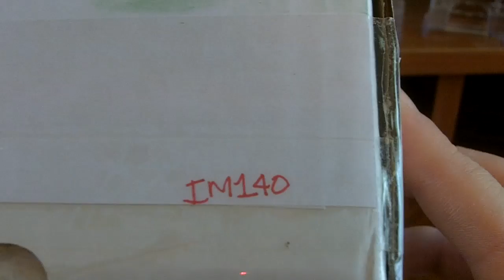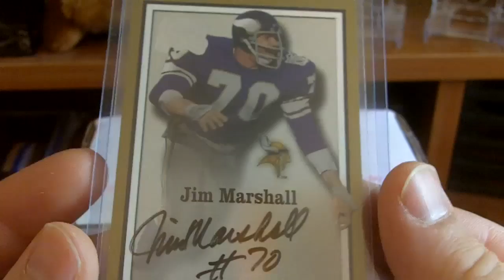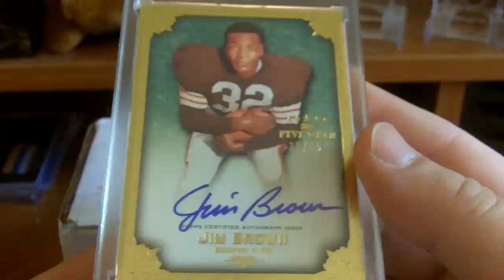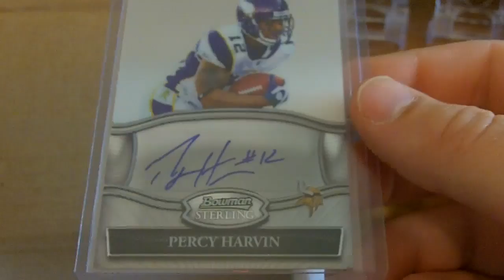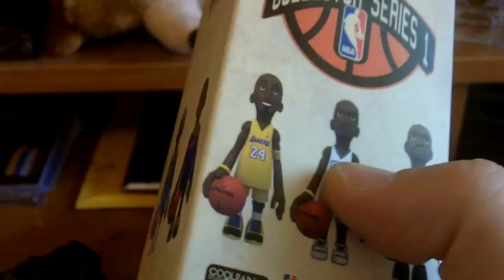IM140 with a SICK Mail Day - Thanks Ryan for sending Kobe home!!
Everyone do yourself a favor and give this fine tuber a sub!!  Thanks again Ryan!!